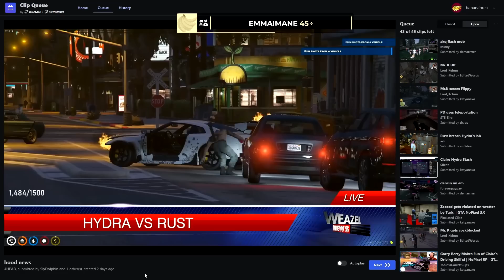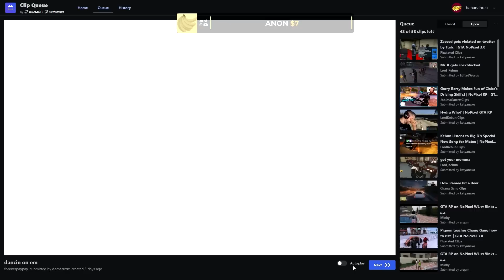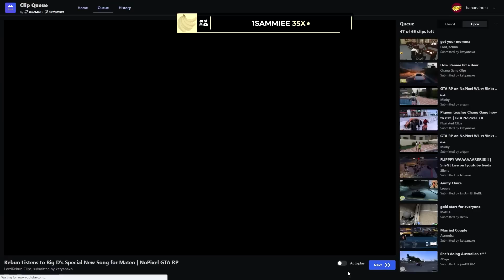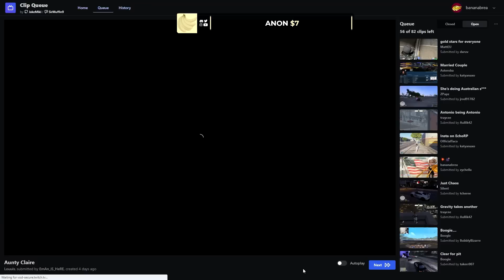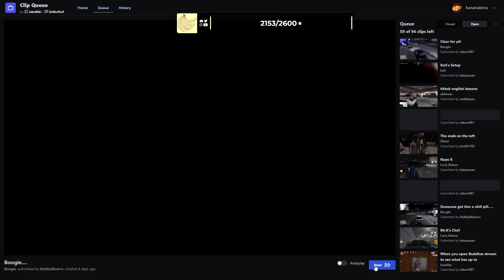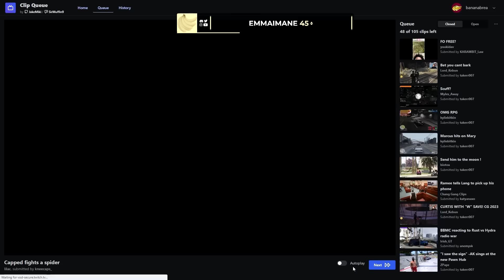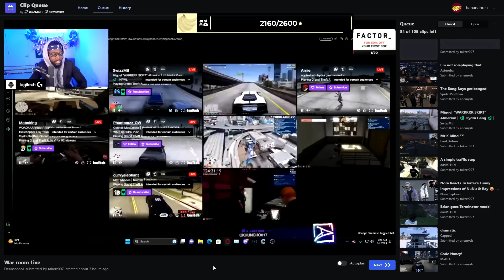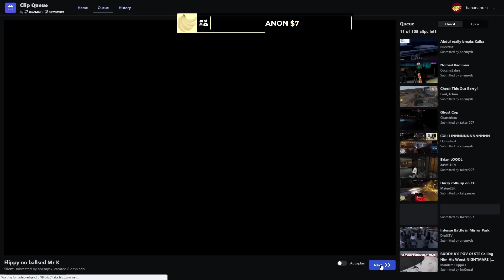Bananabrea Reacts to Koil's Setup, Garrett Mocking her Driving & More Clips | GTA RP NoPixel 3.0